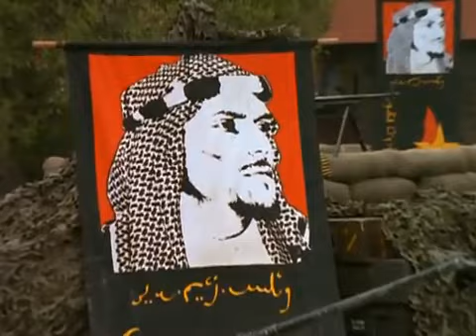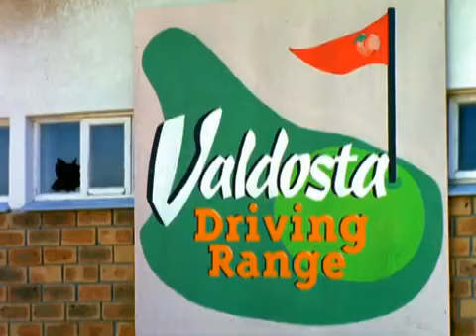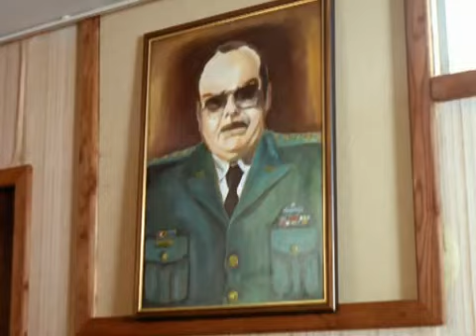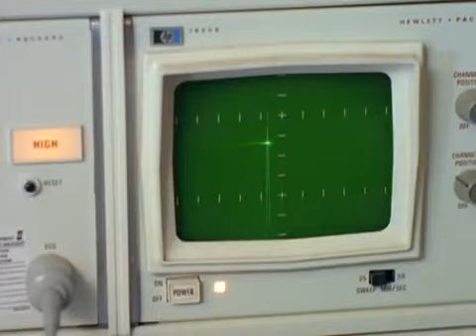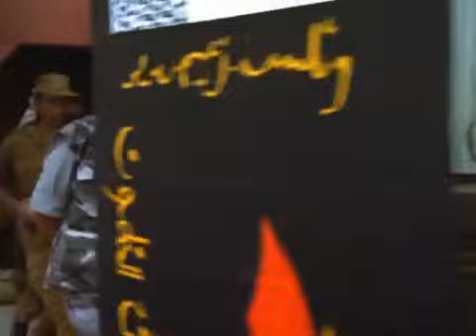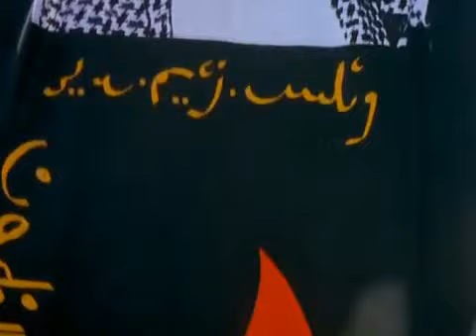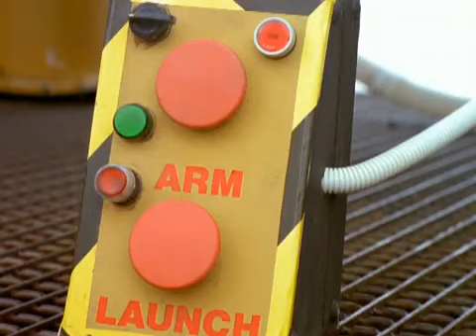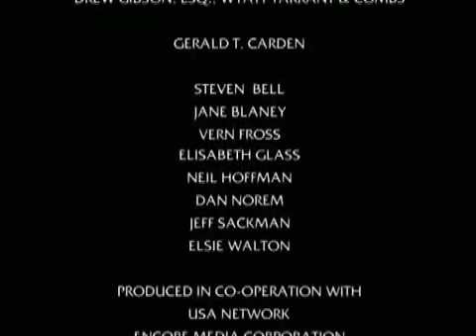Ernest in the Army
Ernest is working as a golf ball collector at a golf range in Valdosta, Georgia, but fantasizes about being a war hero. A friend tells him that if he joins the Army, he will get to drive large vehicles and never have to go into actual combat. He enlists in the reserves, but one day a UN peacekeeping commander Pierre Gullet and the British ambassador visit Ernest's camp and demands that the entire unit including him is to be deployed to the fictional Middle Eastern country of Karifistan, where he and his fellow soldiers have to assist UN troops in the hope of saving the country from being invaded by an evil Islamic dictator named Tufuti of Aziria. Once he began, Ernest and his team investigates a dictator who was responsible for the wars in the nearby village. Suddenly, he finds a lost boy and has to keep him safe until his father is found.